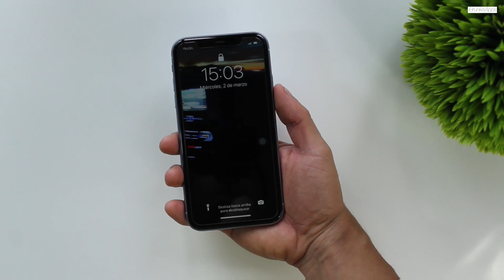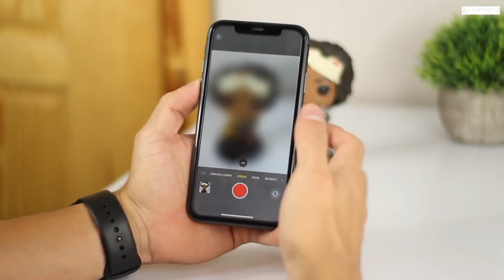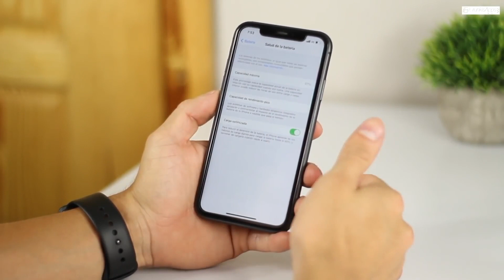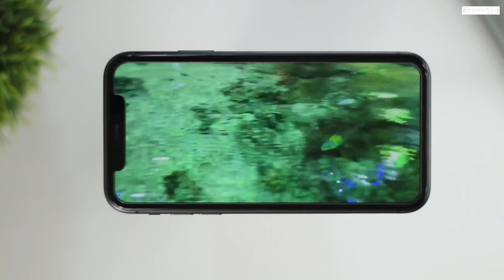5 Razones Para Comprar Un iPhone 11 En 2022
► Prueba la aplicación iAnyGo ) para falsificar la ubicación en iPhone, acceder a sitios bloqueados y jugar a juegos de realidad virtual.

► MAS INFORMACION ►